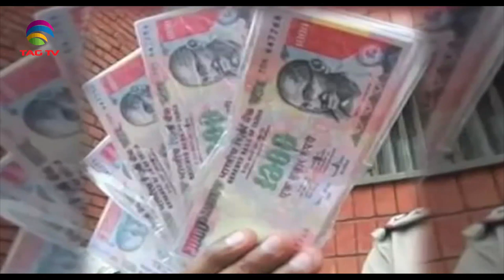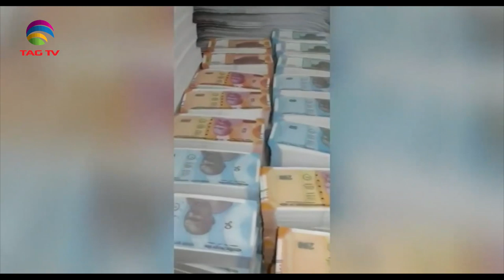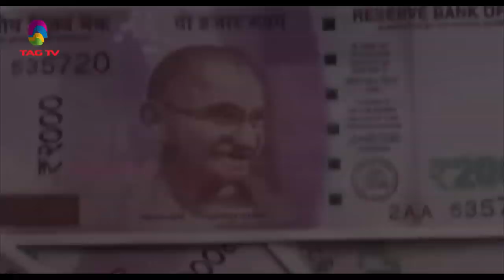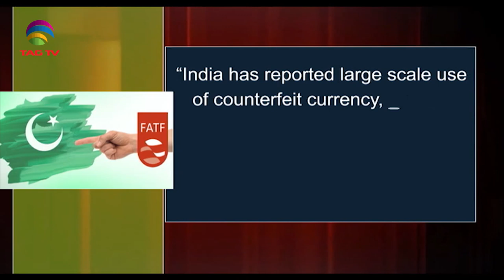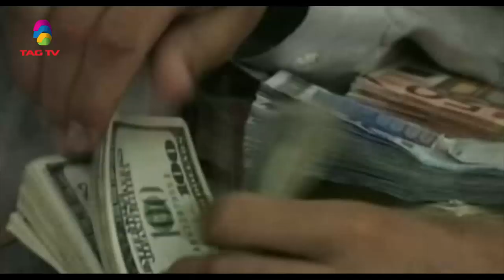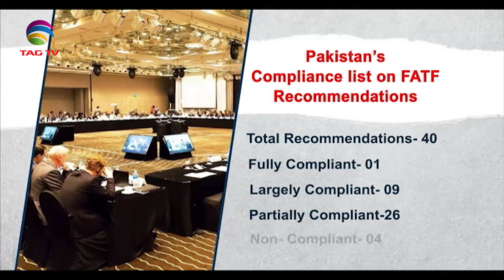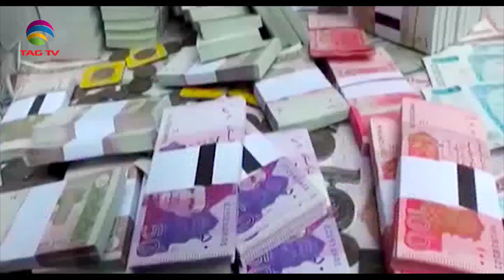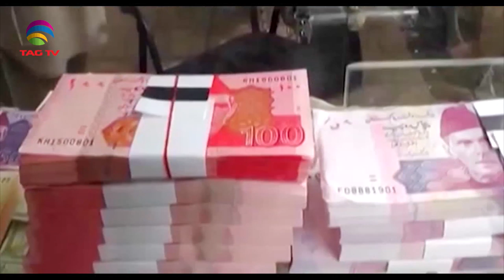Newsweek South Asia October 12, 2019 @TAG TV Special News Bulletin on Terrorism